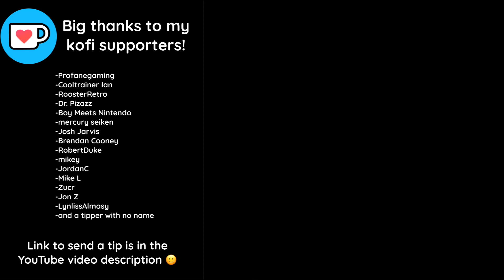OCARINA OF TIME - ZORA’S DOMAIN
Enjoy this super smooth cover of the Zora’s Domain song from Ocarina of Time, even though I did sneak a little Breath of the Wild in after the copypasta.  Do the things that help this video if you like it!

This link will show you all of the places on the internet in which I reside:

If you’re feeling generous and wish to support me, you can use this link to send me a tip!